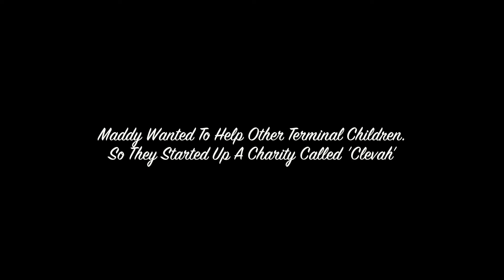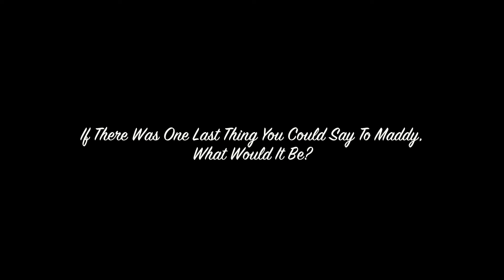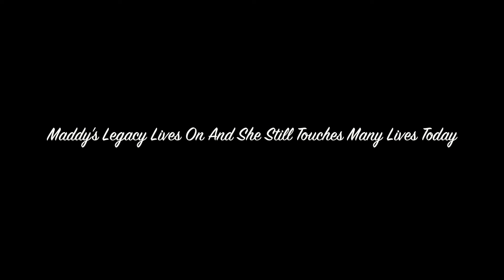This Is Clevah: The Story Of Maddy Cruxton Lives On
Small Steps Productions Presents:

The full documentary for the charity 'Clevah'. Follow the life of the inspirational Maddy Cruxton and learn how she wanted to help children like herself.

With thanks to Debbie, Jude, Sorrel and Kiera for cooperating in the production. Also thank you to Craig Arnott for taking up the role as Cameraman.